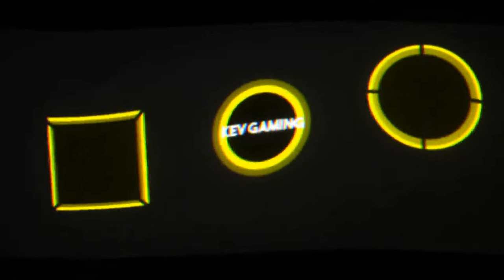Need for Speed Hot Pursuit Remastered #49 Cops Null Toleranz & Guided Missile